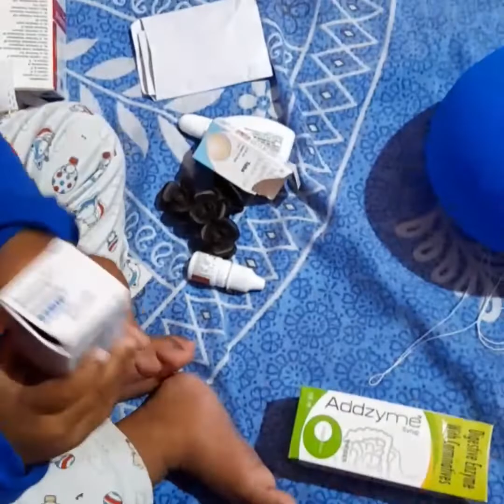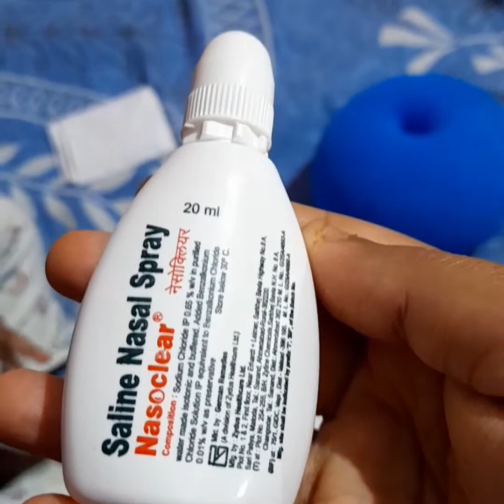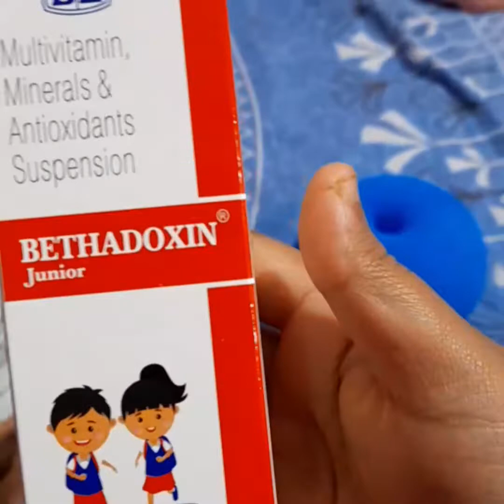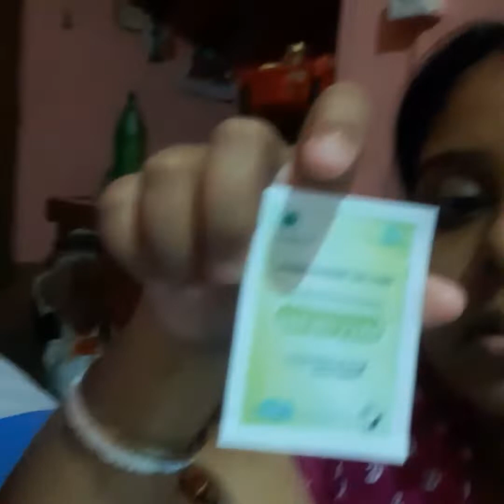বাবা বাড়ি না থাকলে বাচ্চার শরীর খারাপ হলে মায়ের চিন্তার শেষ থাকে না।।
আমার সোনার খুব শরীর খারাপ। ।সারাটাদিন এত কান্না করেছেন যে ঠিক করে খাওয়ার সময় পাইনি।।